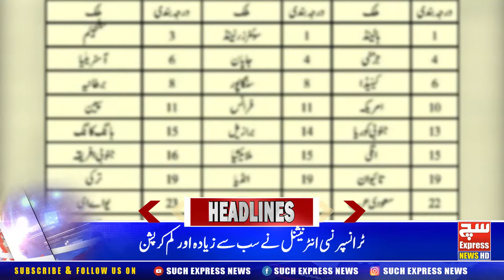SuchExpress News HeadLine | 05:00 PM | 28-01-2021